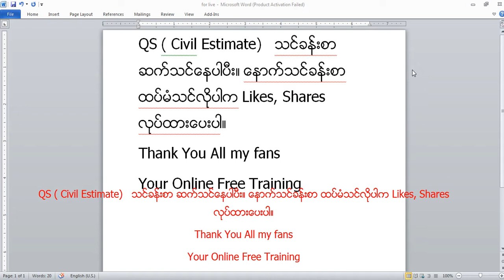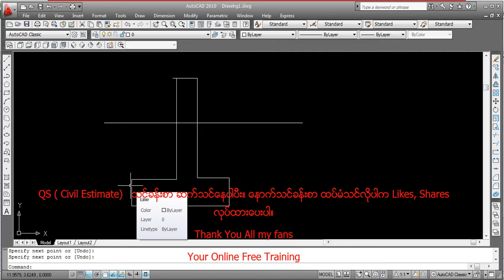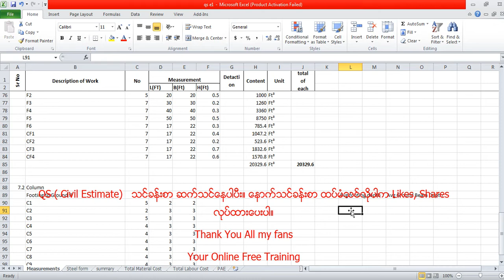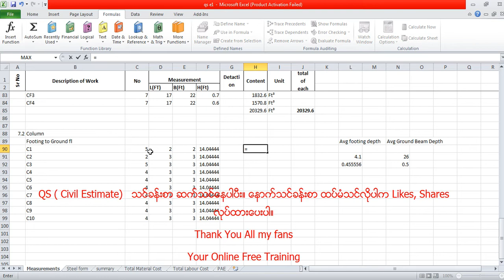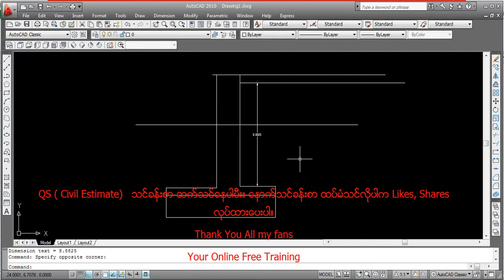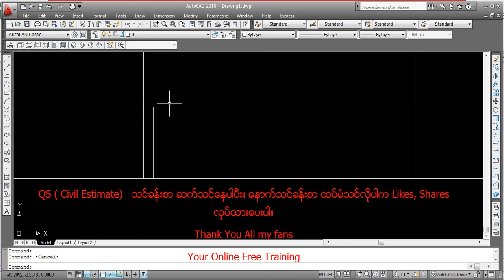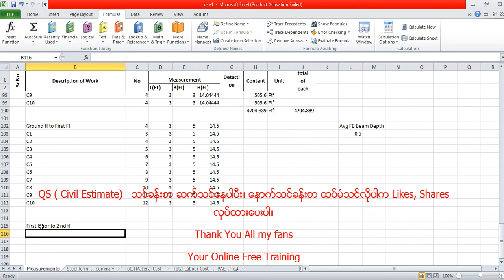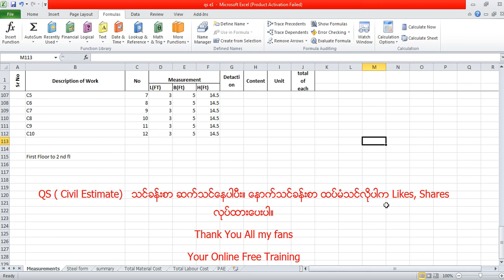QS Civil Estimate Cal lesson Teaching